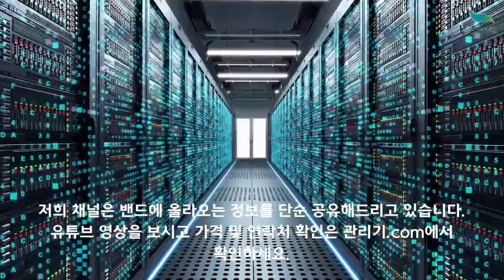[신바람 중고농기계밴드 숲몰 회원님]아세아 관리기 700기종 판매 - 중고트랙터 중고농기계 경운기 관리기 스키로더 굴삭기 화물트럭 매매 직거래 장터 사이트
아세아 관리기 판매

아세아 관리기 700기종 판매합니다.
수동 시동이며 엔진상태 좋습니다.
천체 도색했으며 수리완료 되었습니다.

판매 지역:전남
판매가:90만원 (화물비 별도)

사진에 보신 그대로 이며 바로 사용하시면
됩니다.